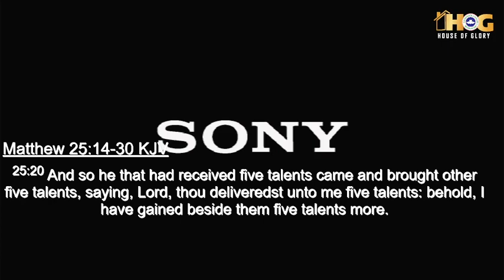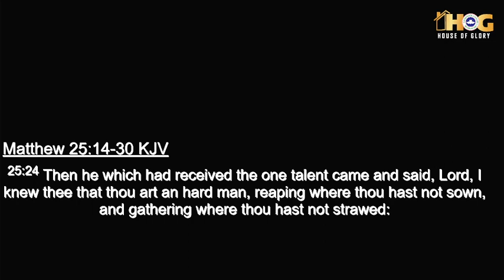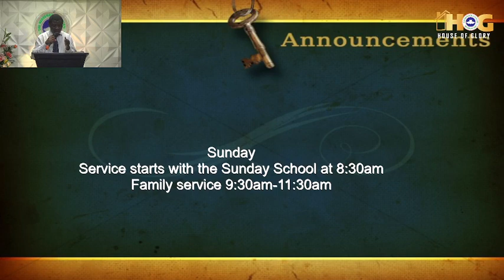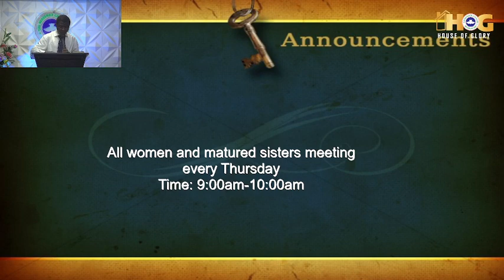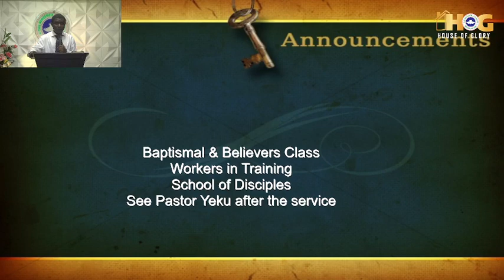Youth Service 20-Aug-2023 | RCCG HOG Ilupeju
RCCG House of Glory Ilupeju,
5 Adebo Close, Ilupeju, Lagos.

Tuesdays: 6:30PM WAT - Digging Deep
Thursdays: 6:30PM WAT - Faith Clinic
Sundays: 8:30AM WAT - Family Service